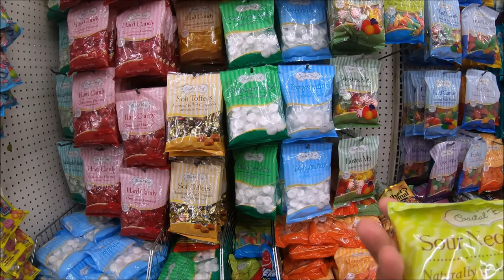Candys, Party $ Favors Supply at the Dollar Store. Shop with us in the Dollar Tree Store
Candys, Party $ Favors Supply at the Dollar Store. Shop with us in the Dollar Tree Store Shop with Little Coconuts Fun Times Little Coconuts Fam Vlog Cheap Candy and Party Supply at the dollar store.